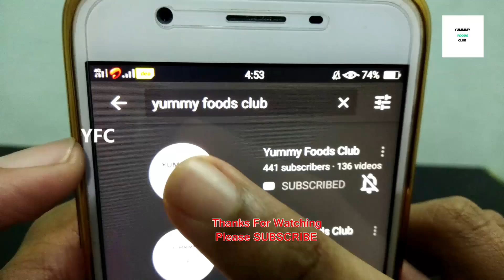MOST POPULAR MUTTON HEAD CURRY WHITE RICE EATING SHOW | GOAT HEAD CURRY INDIAN RICE EATING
MOST POPULAR SPICY MUTTON HEAD CURRY WHITE RICE EATING SHOW | GOAT HEAD CURRY INDIAN RICE EATING